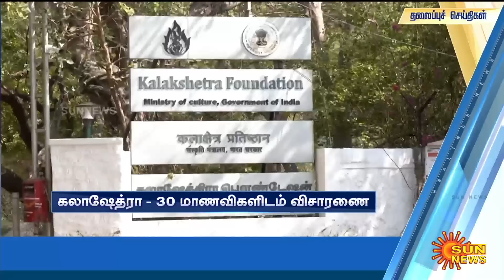Headlines Now | Night 9 PM | 12-04-2023 | Sun News | Tamil News Today | Latest News